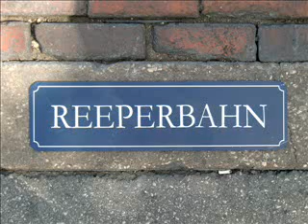Riccoraw - Bullenwagen klaun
Hab das lied durchn programm gezogen ist zwar nicht sehr viel besser aber immerhin etwas.